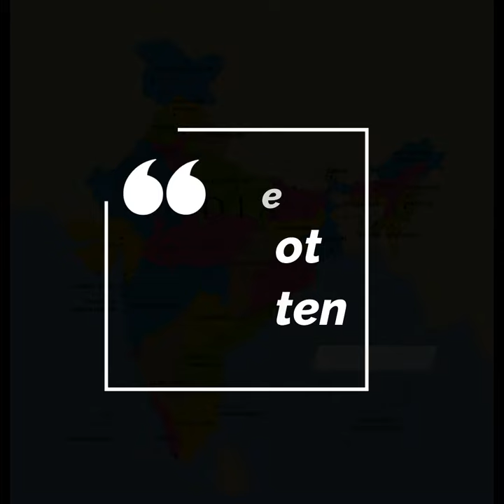Indian Christian Freedom Fighters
Let’s salute our great nation, take some time to value our nation and never forget the sacrifices from those who gave us freedom. Happy Independence Day!